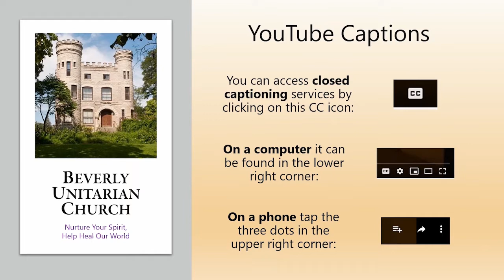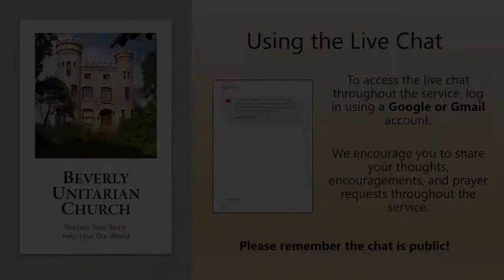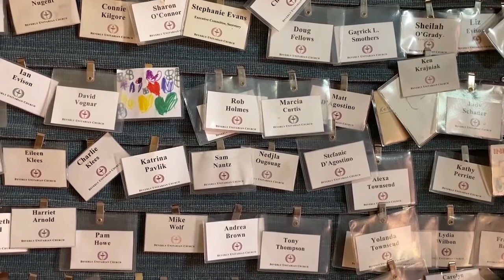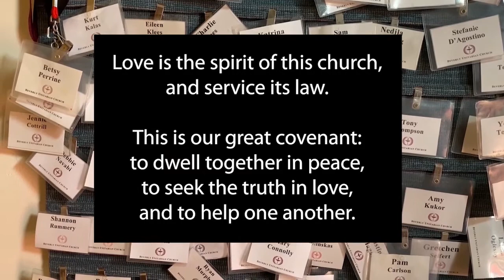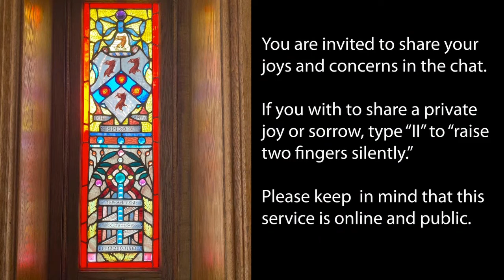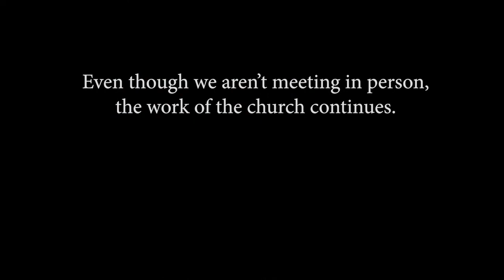The Lessons of Winter - Sunday Service - January 31, 2021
Order of Service can be found below! Join us after the service for coffee hour on Zoom.

Pulpit guest: Julia Jones, preaching "The Lessons of Life In Winter"

Here in late January, there is little question about what season we are enduring. The slog of winter has a relentless kind of brutality that has settled in and left us buttoned, zipped, chilled, and likely a little weary of the whole thing. What can winter teach us that we actually still want to learn by the end of January? Perspectives from earth-centered religions, from science, and from Henry David Thoreau suggest that even now, even in the persistent cold and grey, life is actively being born. What role will we play?

00:01:52  Chime
00:02:12  Welcome and Announcements
00:05:07  Centering Music – “God Save the Grass”
00:07:14  Call to Worship & Chalice Lighting
00:11:49  Covenant
00:12:17  Music – “Put Your Roots Down”
00:15:15  Story for all Ages – “Building  Bridges in Winter”
00:24:11  Prayer and Meditation
00:29:17 Candles of Community & Music - “Spirit of Life”
00:31:44  Sermon – “The Lessons of Life in Winter”
00:51:02  Hymn #128 – “For All That Is Our Life”
00:52:53  Closing Words & Extinguishing the Chalice
00:55:11  Covenant/Offertory/Postlude

About our music:
“God Save the Grass” – by Malvina Reynolds, performed by Maria Moser
“Put Your Roots Down” – as learned from Thrive Street Choir, taught by Nehemiah Luckett
 at United Theological Seminary of the Twin Cities, musicthatmakescommunity.org
 Hymn #123 - “Spirit of Life” – performed by Joe Cleveland
Hymn #128 - “For All That Is Our Life” - sung by Jess Huetterman, with permission
Harp underscoring – performed by Renée Wilson